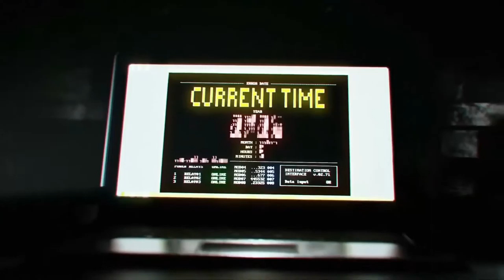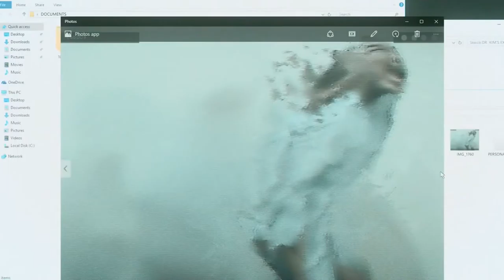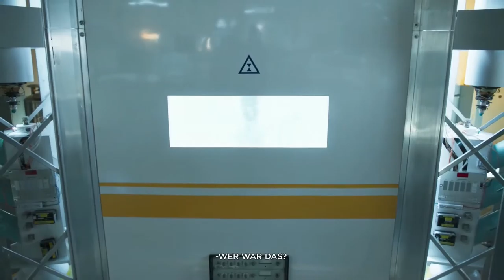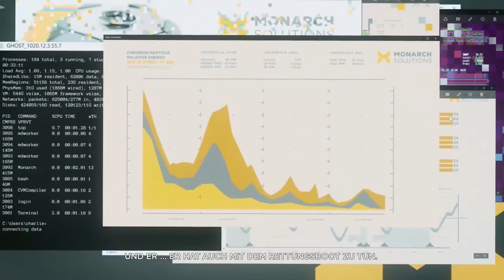Quantum Break #015 Live Action Episode 2 "Geschäftlich" [XBOX One Gameplay,Deutsch,HD+]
Quantum Break #015 Live Action Episode 2 "Geschäftlich" [XBOX One Gameplay,Deutsch,HD+] Let's Play Quantum Break
Quantum Break Deutsch - Let's Play Quantum Break Deutsch - German/Deutsch Walktrough
Gameplay Let's Play - Quantum Break Deutsch Gameplay with Commentary (German/Deutsch)
Let's Play - Quantum Break Deutsch - German/Deutsch Part